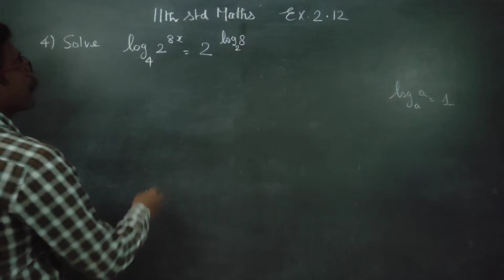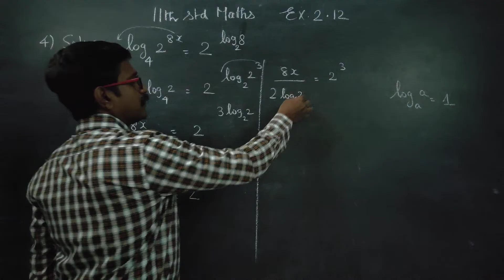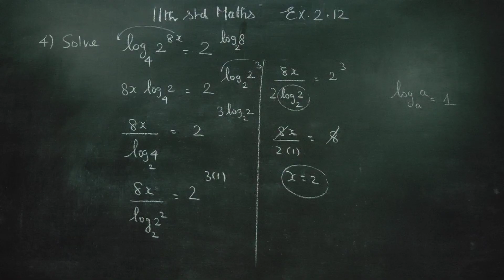11th Std Maths Ex.2.12(4) Solve log 2^8x to the base 4 = 2^(log8 to the base 2)